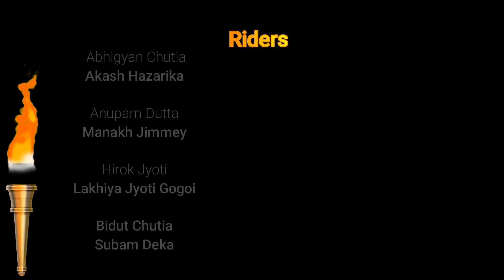| Independence Day | Rideout | accident | goes wrong |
Editography - Ankur Chutia

Link of Ankur Chutia -